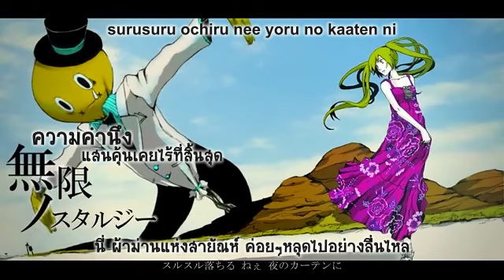mugen nosutarujii@Ryo-kun [TH Sub]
Title : 無限ノスタルジー / mugen nosutarujii / ความคำนึงที่แสนคุ้นเคยไร้ที่สิ้นสุด

■Sub : pokusmaru

เพลงนี้เสียงคอรัสเรียวคุงต่ำมากสุดเท่าที่เคยได้ยินมา